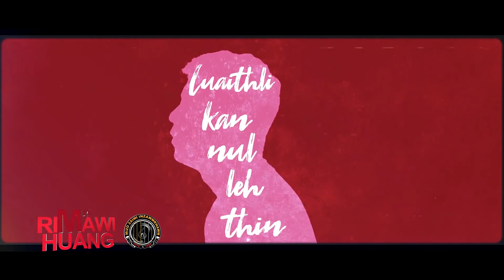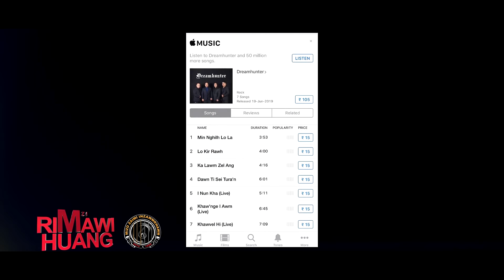MZI RIMAWI HUANG : June 4th Episode @Mizo Zaimite Chanchin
Lalduhsaki Interview ngaihnawm tak a awm e.

VJ : LALTEI
Video & Editing : Ronald Zothantluanga
3 Bro-Sis, Audio Visual.

MZI Rimawi Huangah hi kar tin Monday zan dar 8-ah LPS 3 ah Episode thar a lo chhuak thin a, rimawi kaihhnawih chi hrang hrang puan chhuah thin a ni a; Mizo zaithiamte chanchin bakah sap zaithiamte chanchin langsar zual te rawn puan tel thin a ni.